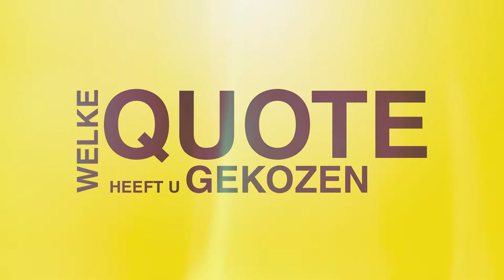100 kandidaten: Marian Van Alphen (Open Vld)